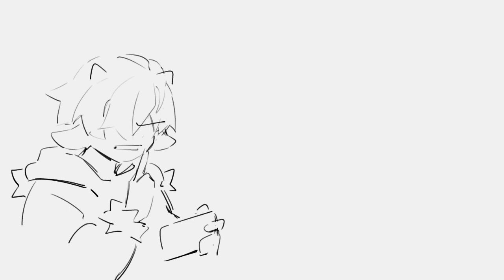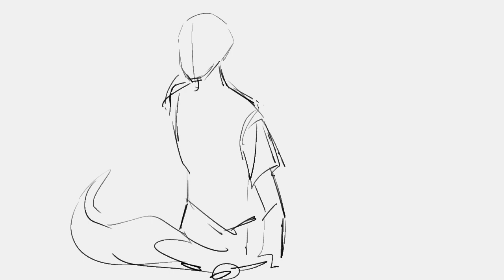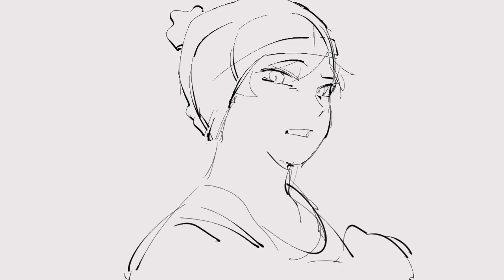those unfinished memes / animatic i didn't post on youtube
maybe i wil finish it maybe i wont
but it's all some cool ideas